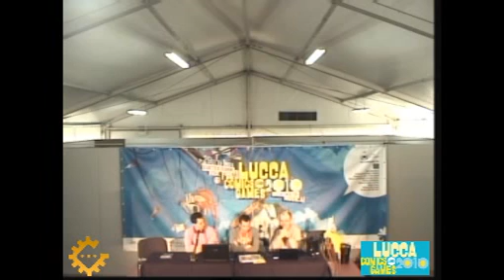Lucca Games 2010: Il fenomeno del retrogaming non elettronico - Parte 1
Parallelamente a quello dei giochi indy e sempre meno legati ai vecchi schemi, un altro movimento si è affermato nel mondo ludico: i retro cloni (giochi che cercano di ricostruire fedelmente i grandi classici del passato) e i retro giochi (titoli con regole nuove che invece vogliono riproporre il 'feeling' dei giochi di ruolo d'annata). Come nasce questo fenomeno? Come si articola? Quali sono i titoli più rappresentativi? A margine la presentazione di Hunters of Dragons, guida collezionistica a Dungeons & Dragons Classico (a cura della redazione di DM Magazine) - Parte 1